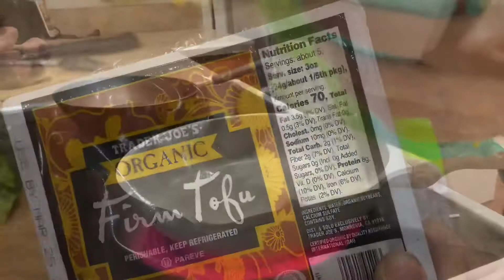토요일 하루 세끼 (비건, 집버젼)